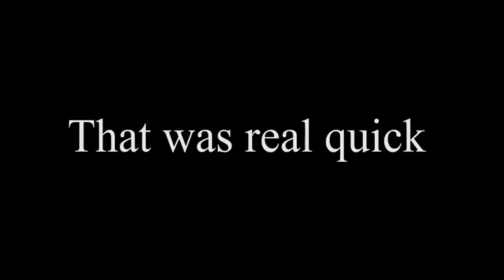Indian funny videos Cricket Funny Moments Cricket Funny video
indianfunnyvideos
INDIAN FUNNY VIDEOS
INDIANFUNNYVIDEOS
funny videos #
FUNNY VIDEOS #

bb ki vines latest new masterji mr hola valentine new videos sach ka saamn angry master

FUNNYVIDEOS IN HINDI
funny videos in hindi
funny videos of indian

zaidalit funny videos,
zaidalit confusing people,
zaidalit pillow fightzaidalit funny videos,

sham idrees and zayn malik sham idrees funny videos,
sham idrees songs,
sham idrees videos,
sham idrees soni kudi,
er,
sham idrees and zayn maliksham idrees funny videos,
sham idrees songs,
sham idrees videos,
sham idrees tuu bewafa,
sham idrees marriage,
jafry channel,
shahveer jafry dubsmash,
shahveer jafry funny,
shahveer jafry and zaid ali,
shahveer jafry everything sounds good in english,
shahveer jafry song,
shahveer jafry interview,
shahveer jafry youtube,
shahveer jafry new 2016,
shahveer jafry live,
shahveer jafry and sham idrees furqan shayk cricket,
furqan shayk videos,
furqan shayk funny videos,
furqan shayk new videos,
furqan shayk vines,
furqan shayk compilation,
furqan shayk interview,
furqan shayk,
furqan shayk just kidding show,
furqan shayk bachi,
furqan shayk aunty furqan shayk funny videos,
furqan shayk interview,
furqan shayk bachi,
furqan shayk compilation furqan shayk funny videos,
furqan shayk vines,
furqan shayk videos,
furqan shayk interview,
furqan shayk cricket,
furqan shayk compilation,
furqan shayk,
furqan shayk aunty,
furqan shayk bachi,
furqan shayk 14 august,
furqan shayk independence day,
furqan shayk eid,
furqan shayk english,
furqan shayk when you call a girl aunty danish ali stand up comedy,
danish ali videos,
danish ali but why,
danish ali stand up comedy,
danish ali videos,
danish ali violin,
danish ali vines,
danish ali parents vs electricity,
danish ali show,
danish ali internet helpline,
danish ali vegetables,
danish ali channel,
danish ali funny videos danish ali but why,
danish ali live,
danish ali paan,
danish ali videos,
danish ali vegetables,
danish ali funny videos karachi vynz new videos,
karachi vynz new videos 2016,
karachi vynz videos,
karachi vynz bright karain,
karachi vynz cricket,
karachi vynz new,
karachi vynz funny video,
karachi vynz inaam ghar,
karachi vynz 2016,
karachi vynz official karachi vynz new videos,
karachi vynz videos,
karachi vynz 2016,
karachi vynz mcqs,
karachi vynz amir liaquat,
karachi vynz funny videos,
karachi vynz khulla,
karachi vynz official,
karachi vynz types of laugh karachi vynz new videos,
karachi vynz bakra eid,
karachi vynz vs bb ki vines,
karachi vynz types of laughs 3 idiotz pakistan,
3 idiotz pakistan aamir liaquat,
3 idiotz pakistan 2016,
3 idiotz pakistan puppa,
3 idiotz pakistan videos 3 idiotz pakistan,
3 idiotz pakistan puppa,
3 idiotz pakistan lipton vs tapal,
3 idiotz pakistan angel of death,
3 idiotz pakistan 2016,
3 idiotz pakistan aamir liaquat,
3 idiotz pakistan videos 3 idiotz pakistan,
3 idiotz pakistan lipton vs tapal,
3 idiotz pakistan angel of death,
3 idiotz pakistan karachi bekaar vines new videos,
bekaar vines bollywood songs in real life,
bekaar vines 2016,
bekaar vines compilation,
bekaar vines new videos 2016,
bekaar vines bollywood songs in real life part 2,

bekaar vines videos,
bekaar vines new videos,
bekaar vines 2016,
bekaar vines official,
bekaar vines and bb ki vines,
bekaar vines the classroom part 1 types
bekaar vines valentines bb ki vines angry masterji,
bb ki vines valentine,
bb ki vines mr hola,
bb ki vines doctor sehgal,
bb ki vines latest,
bb ki vines apple juice,
bb ki vines shampoo,
bb ki vines salesman,
bb ki vines hola bb ki vines new,
bb ki vines angry masterji,
bb ki vines 2016,